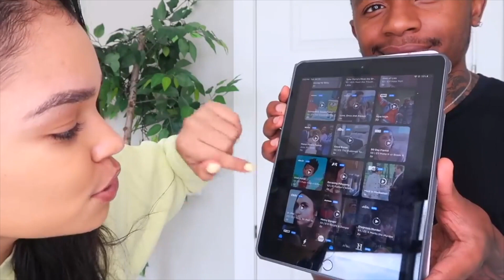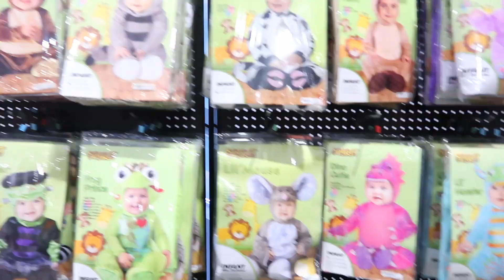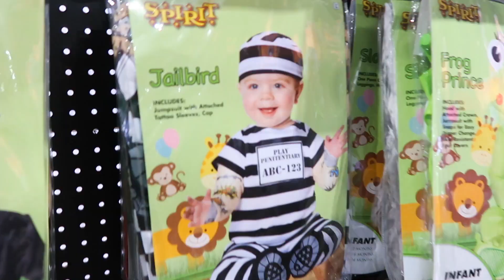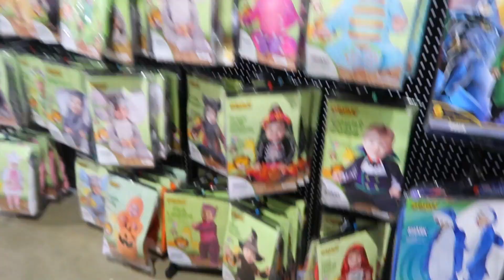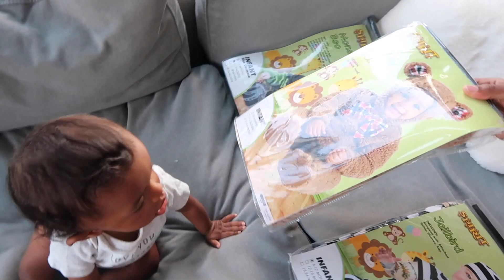THE CUTEST BABY HALLOWEEN COSTUME!!!